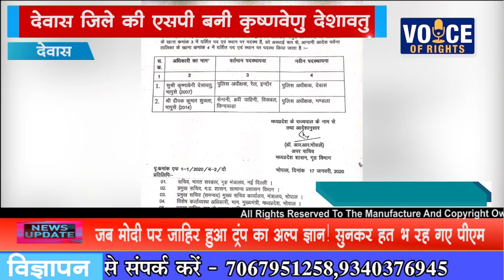NEWS देवास देवास जिले की एसपी बनी कृष्णवेणु देशावतु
राज्य सरकार ने पुलिस अधीक्षक चंद्रशेखर सोलंकी को डीआईजी पद पर पदोन्नत करने के बाद सोमवार को  स्थानांतरण करते हुए उपमहानिरीक्षक के पद पर पुलिस मुख्यालय भोपाल कर दिया है जिसके बाद आज देवास जिले में लंबे समय के बाद जिले में महिला एसपी की पोस्टिंग की गई है 2007 बेंज की आईपीएस कृष्णवेणु देशावतु देवास की पुलिस कप्तान बनाई गई है कृष्णवेणु देसावतू रेलवे पुलिस इंदौर से स्थानांतरित होकर देवास एसपी के रूप में पदस्थ हुई है इनके पहले झाबुआ एसपी के रूप में शराब माफियाओं के खिलाफ उनकी कार्रवाई से वे सुर्खियों में आ गई थी